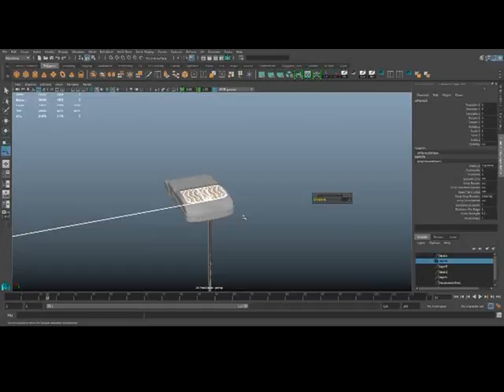smoothing beeing logical